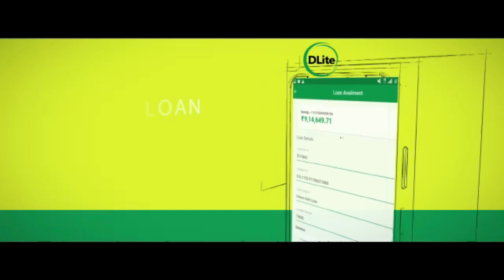వాసవి శతమానంభవతి 31/07/2024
31-July-2024

Vn. DIAMOND*
KCGF R.RAVICHANDRAN
INTERNATIONAL PRESIDEN